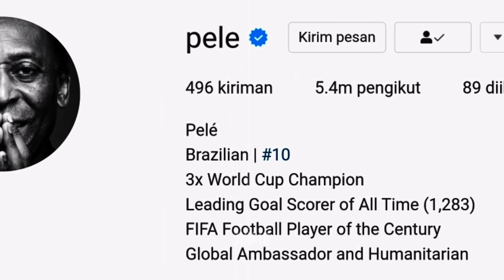KAKEK NGEYEL ‼️ Tak Terima Rekornya Dilewati Ronaldo, Pele Klaim Sebagai Pencetak Gol Terbanyak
DOWNLOAD WALLPAPER JUEVENTUS FULL HD DISINI 🌑⚪

Momen Sepakbola Eropa, Liga Champions, Liga Eropa, Liga Inggris, Liga Italia, Liga Spanyol, Liga Jerman & Others